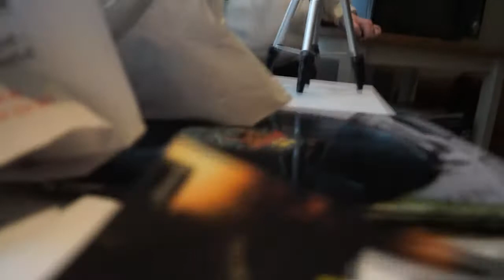Bak senen II Mental Helse II Del 1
Ja... Jeg så jeg skrev feil på end carden, men laga videoen for lenge siden, så orginale kommer snart tilbake igjen :)